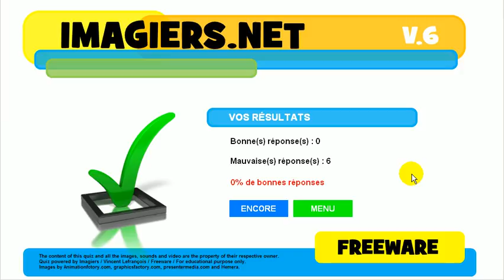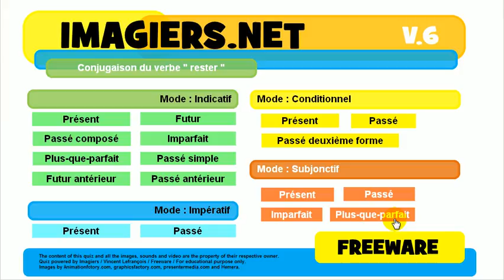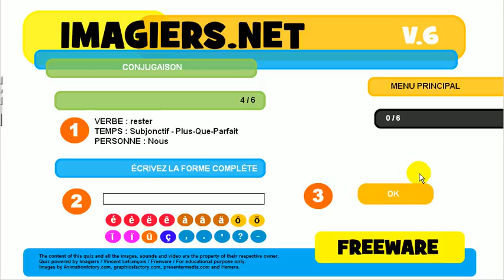Učte se francouzsky # kviz # rester